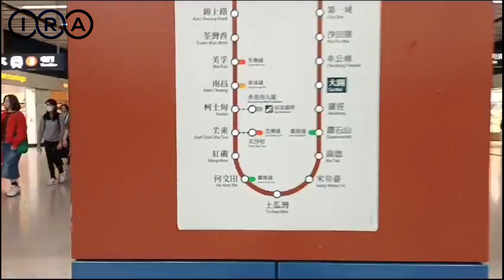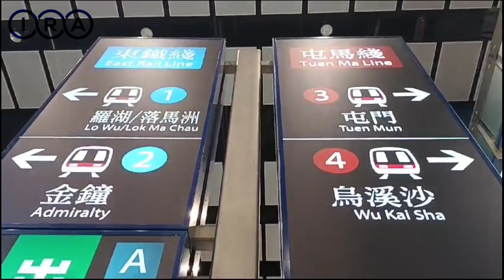INI DIA!! SUASANA DALAM MTR TAI WAI HONGKONG! @VLOG TKW HONGKONG